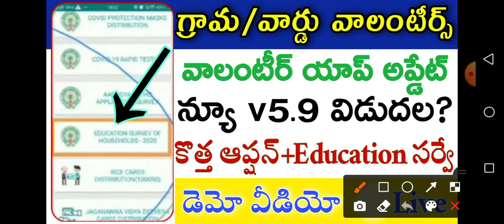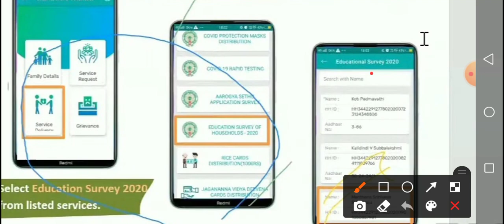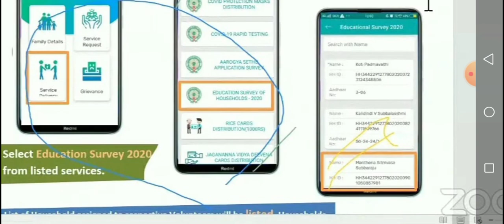బ్రేకింగ్ న్యూస్:- వాలంటీర్స్ ఎడ్యుకేషన్ సర్వే చేయు విధానం / Education Survey MEOs Training Telugu